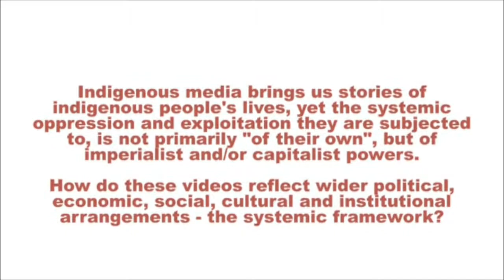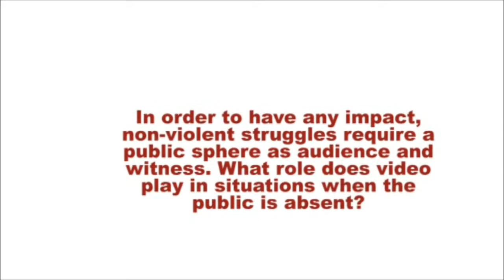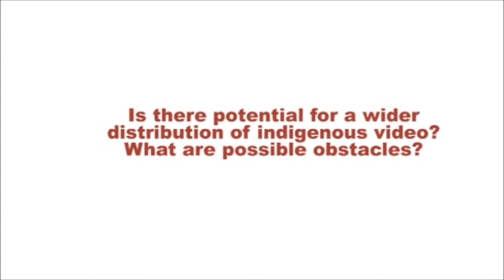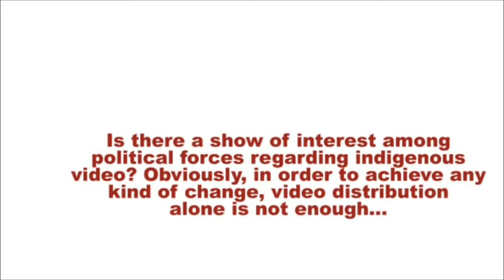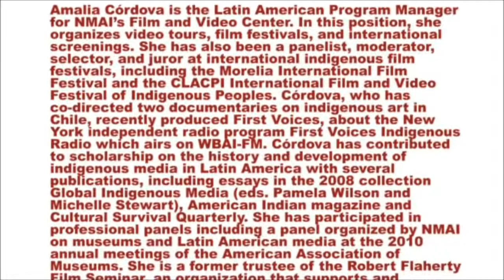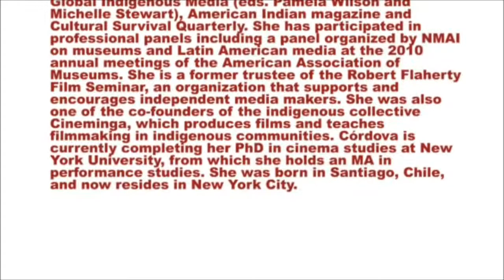Amalia Córdova: Indigenous filmmaking as a common good project / Subversive festival 10/05/2012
Interview was made on 10th May 2012 during Amalia Córdova's stay in Zagreb for the 5th Subversive film festival (5-12. May 2012)